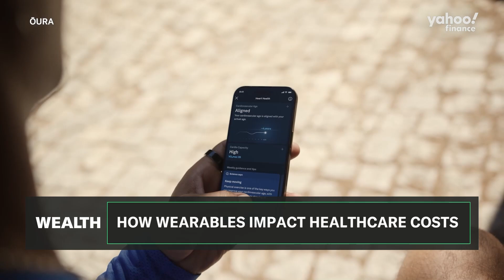Wearable tech 'a check-engine light for your body': ŌURA CEO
ŌURA CEO Tom Hale joins Wealth! to explore how wearable technology could potentially help address rising healthcare costs. "If you think about all the things that could possibly kill you, maybe 20% is going to be related to your DNA, your genetics. Maybe 20% is going to be related to your environment, maybe an illness you contract. But the balance, call it roughly 60%, is going to be affected by your behavior," Hale tells Yahoo Finance. "So the choices that you make in your life are really the secret to long-term health." Hale describes the ŌURA ring as a tool to make individuals "the CEO of your own health journey," positioning the wearable as a "check engine light" that provides warnings and education to users. The technology aims to promote healthy behaviors, with Hale emphasizing, "If you can change people's behaviors, you will have a major impact on health," which could inadvertently affect insurance and healthcare costs. "Preventable health is the key," he states.